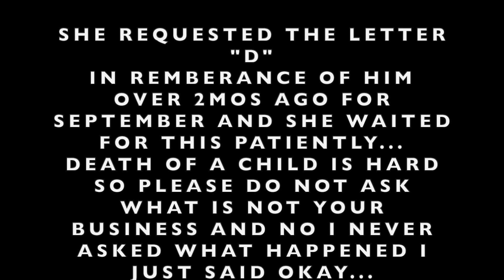FOR DEE WILLIAMS IN REMEMBRANCE OF HER LATE SON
FRIENDLY REMINDER
I AM NOT TAKING ANY NEW REQUEST THANK YOU LOVE YOU ALL

ICEEATING ASMRICEEATING الأكل المثلج 氷を食べる 吃冰 COMER HIELO ກິນເຂົ້າ